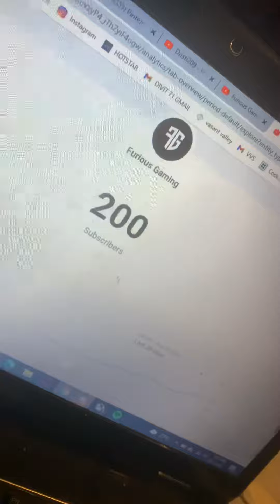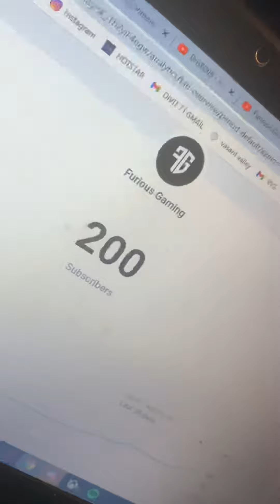Thanks for your support ♥️